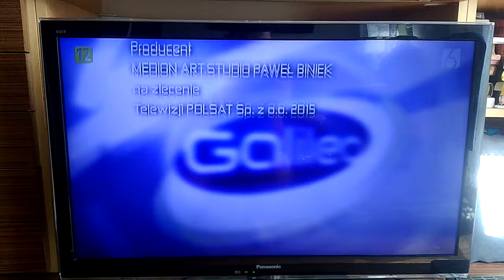Dzisiaj w Szóstce z 22.05.2017r.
Dzisiaj w Szóstce z Poniedziałku 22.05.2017r.